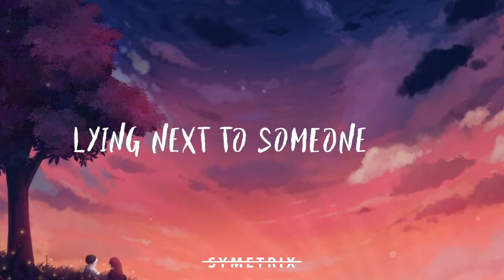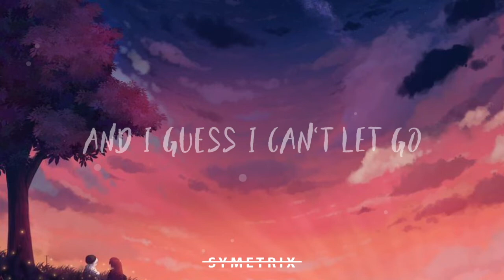A R I Z O N A - Nostalgic (Lyrics)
A R I Z O N A is: Nathan Esquite, David Labuguen, and Zachary Charles

● S Y M E T R I X ●